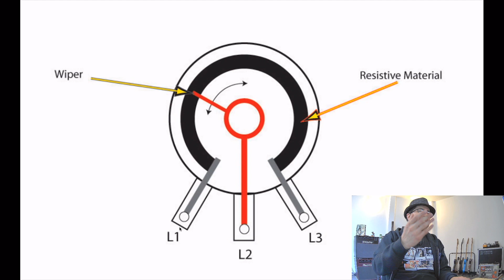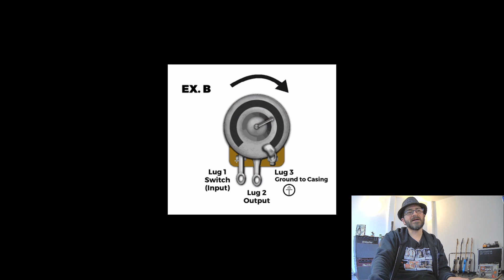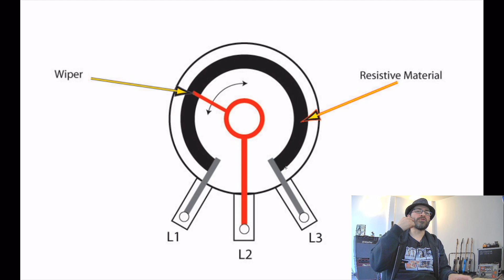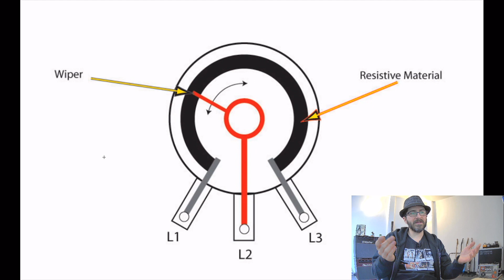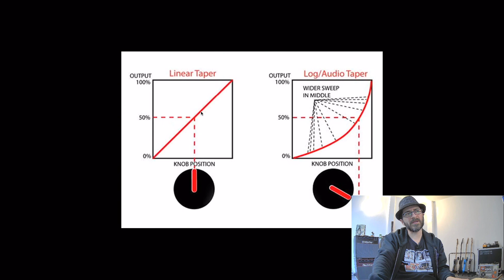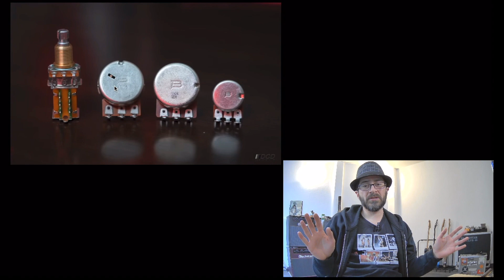GEAR SCIENCE: POTENCIÓMETROS y el por qué tendrías (O No) que cambiarlos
Info acerca de los potenciómetros. Qué son, cómo funcionan y si es verdaderamente benéfico cambiárselos a tu guitarra. ¡Que lo disfruten!